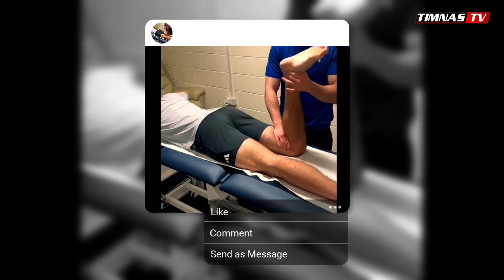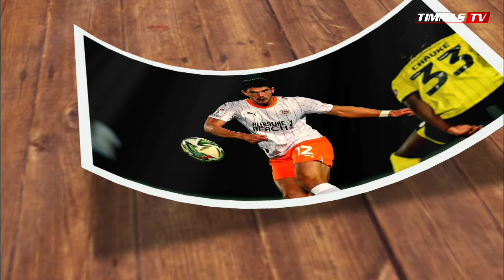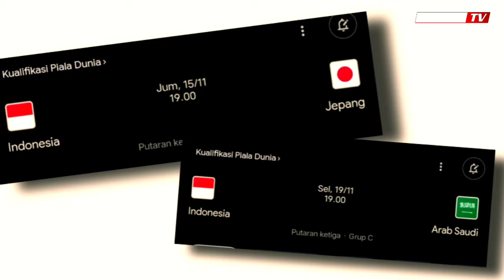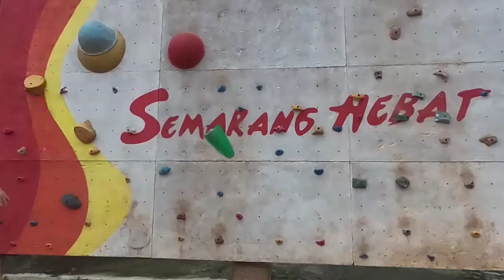Sembuh dari Cedera Langsung Menggila !! Elkan Baggott Buat Pertahanan Blackpool Jadi Susah Dijebol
Sembuh dari Cedera Langsung Menggila !! Elkan Baggott Buat Pertahanan Blackpool Jadi Susah Dijebol Lagi